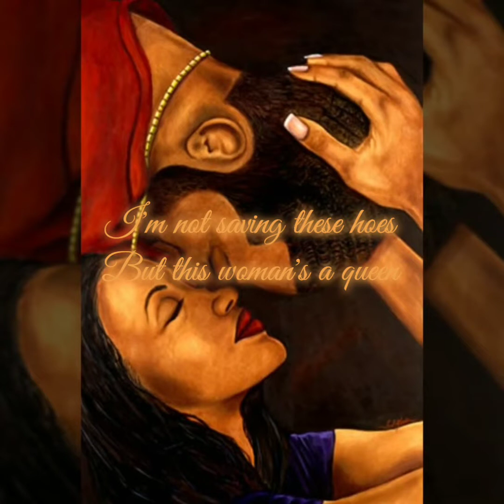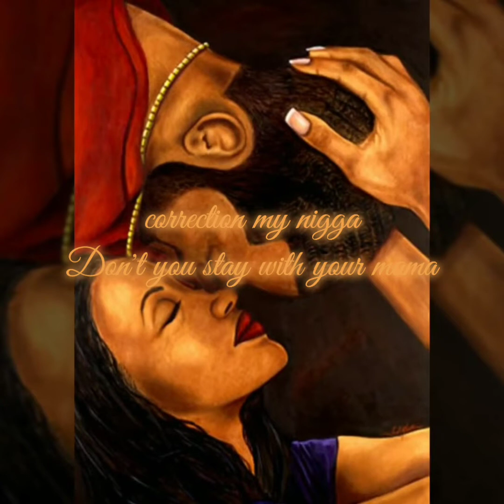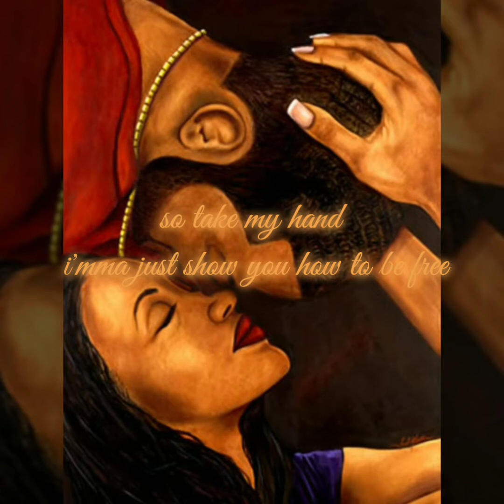Fort Worth Pac- I Got Your Back